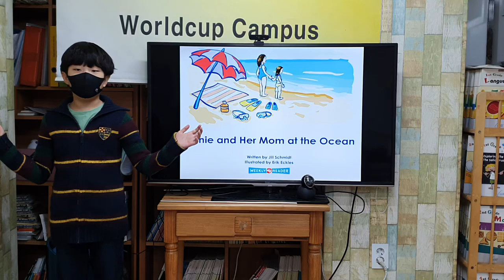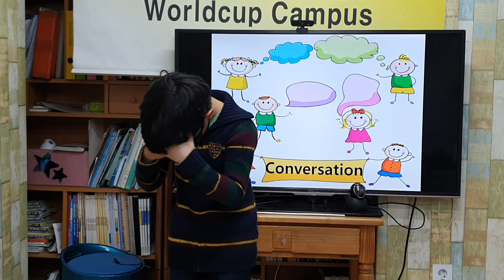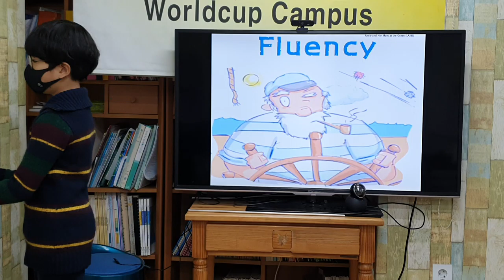차일드유 월드컵 212 EC 5 Coline Annie and Her Mom at the Ocean 정윤기